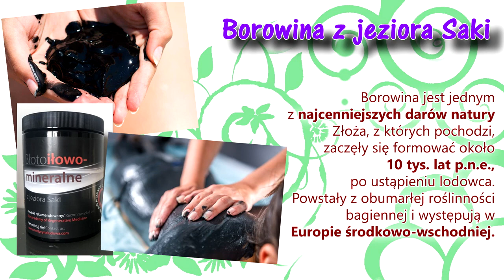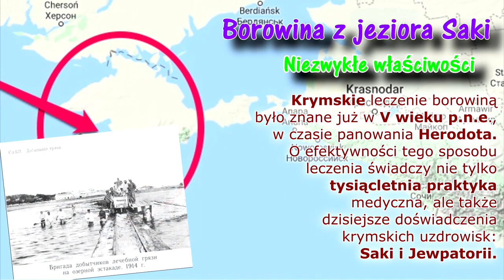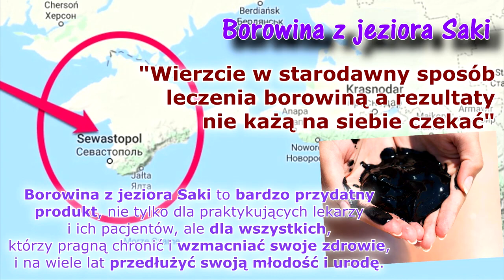Borowina. Błoto Iłowo - Mineralne. Akademia Medycyny Regeneracyjnej.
Oczyszczanie z Pasożytów, Usuwanie Toksyn, Rregeneracja Organizmu i Wątroby, Detoks...